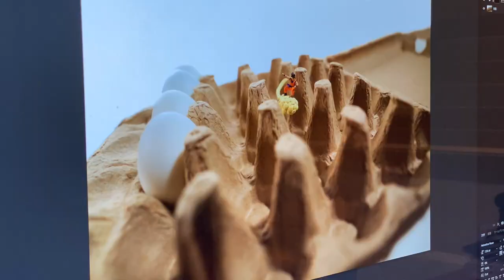梱包材を山に見立てる｜Making of “Eggsplorer”